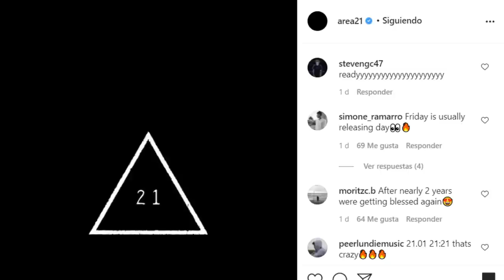Area 21 me dejó sin palabras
🎶 Obtengan un descuento en su primera membresía de Distrokid con este

🎶 Unete a Splice con mi link y recibe samples de calidad para tus canciones

⚡Disciplina Musical⚡